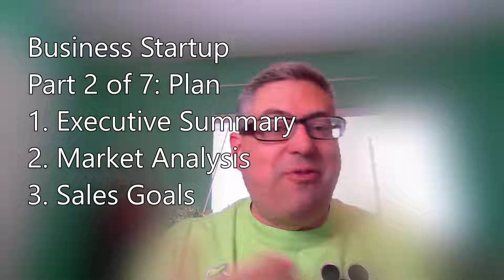3:3:3 Episode 397 Startup Business Pt2 Plan: Summary, Analysis, Sales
3:3:3 Episode 397 Startup Business Part 2 Plan: Executive Summary, Market Analysis, Sales Goals